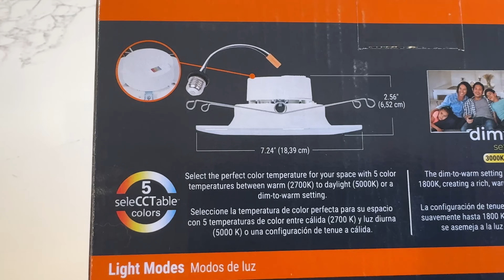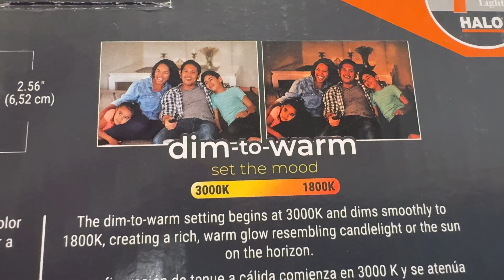Modern Home Build | 33 | copper rafter tail caps, deck blocking, decking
Slim... Lightweight... Comfortable... Carries all the tools you need!

Attention Pros!
Get your exclusive SashcoPro Sample kit now. Enhance your craftsmanship with high-performance sealants.

You can visit Bryson City and stay in a House WE BUILT! Link below (has all of Jaime's Rentals):